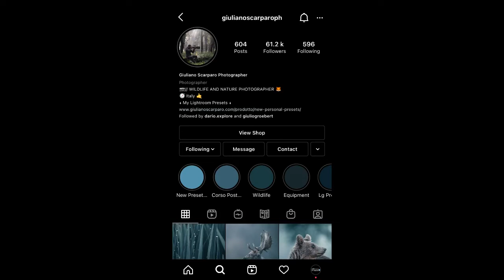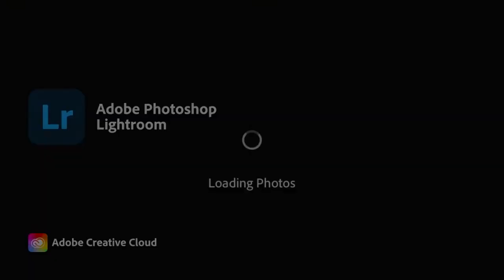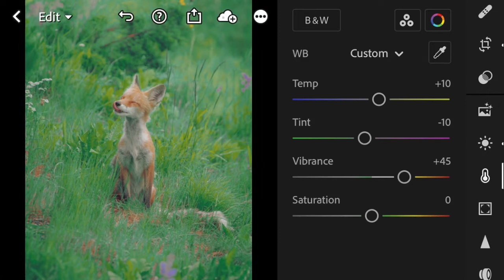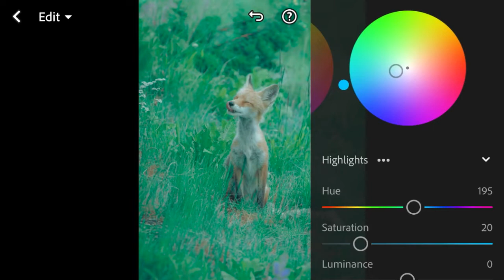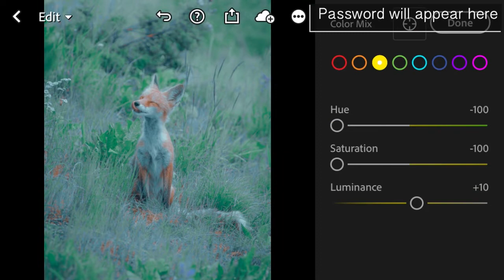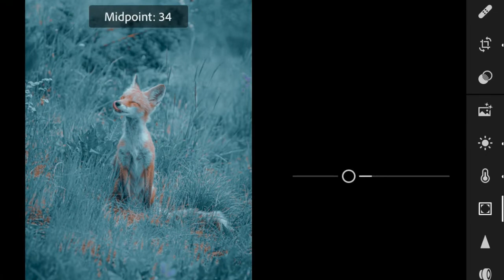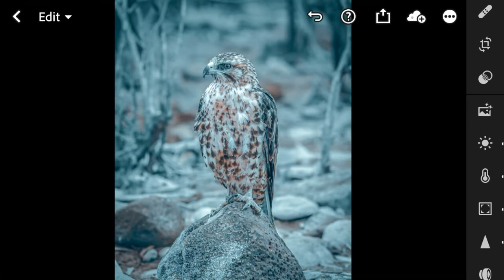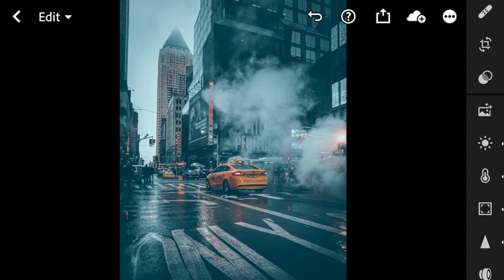Inspired - Personal Blue - Lightroom Mobile Preset DNG |Free Download | Tutorial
Works absolutely fine for travel photos, Wild Life Photography, City, Streets, for bloggers, etc. Retouch/Enhance your social media profiles.

- For new viewers, please read the description to understand better how this works.

Please read the entire description which explains how does this preset work and available free for use. Thank you

/𝘓𝘪𝘨𝘩𝘵𝘳𝘰𝘰𝘮 𝘗𝘳𝘦𝘴𝘦𝘵𝘴 𝘢𝘳𝘦 𝘱𝘳𝘦𝘥𝘦𝘧𝘪𝘯𝘦𝘥 𝘦𝘥𝘪𝘵𝘴 𝘰𝘳 𝘴𝘦𝘵𝘵𝘪𝘯𝘨𝘴 𝘵𝘩𝘢𝘵 𝘢𝘭𝘭𝘰𝘸 𝘺𝘰𝘶 𝘵𝘰 𝘵𝘳𝘢𝘯𝘴𝘧𝘰𝘳𝘮 𝘪𝘮𝘢𝘨𝘦𝘴 𝘪𝘯 𝘢 𝘴𝘪𝘯𝘨𝘭𝘦 𝘤𝘭𝘪𝘤𝘬. 𝘠𝘰𝘶 𝘤𝘢𝘯 𝘢𝘭𝘴𝘰 𝘤𝘢𝘭𝘭 𝘵𝘩𝘦𝘮 𝘍𝘪𝘭𝘵𝘦𝘳𝘴.

𝘕𝘰𝘵𝘦 𝘵𝘩𝘢𝘵 𝘦𝘷𝘦𝘳𝘺 𝘱𝘩𝘰𝘵𝘰 𝘰𝘳 𝘪𝘮𝘢𝘨𝘦 𝘪𝘴 𝘥𝘪𝘧𝘧𝘦𝘳𝘦𝘯𝘵 𝘣𝘢𝘴𝘪𝘤𝘢𝘭𝘭𝘺 𝘣𝘦𝘤𝘢𝘶𝘴𝘦 𝘰𝘧 𝘵𝘩𝘦 𝘭𝘪𝘨𝘩𝘵 𝘤𝘰𝘯𝘥𝘪𝘵𝘪𝘰𝘯 𝘴𝘰 𝘴𝘰𝘮𝘦𝘵𝘪𝘮𝘦𝘴 𝘱𝘳𝘦𝘴𝘦𝘵𝘴 𝘸𝘪𝘭𝘭 𝘯𝘰𝘵 𝘨𝘪𝘷𝘦 𝘺𝘰𝘶 𝘨𝘰𝘰𝘥 𝘳𝘦𝘴𝘶𝘭𝘵𝘴, 𝘛𝘳𝘺 𝘢𝘥𝘫𝘶𝘴𝘵𝘪𝘯𝘨 𝘴𝘰𝘮𝘦 𝘴𝘦𝘵𝘵𝘪𝘯𝘨𝘴 𝘮𝘢𝘯𝘶𝘢𝘭𝘭𝘺, 𝘧𝘰𝘳 𝘦𝘹𝘢𝘮𝘱𝘭𝘦 – 𝘦𝘹𝘱𝘰𝘴𝘶𝘳𝘦, 𝘩𝘪𝘨𝘩𝘭𝘪𝘨𝘩𝘵𝘴, 𝘴𝘩𝘢𝘥𝘰𝘸𝘴, 𝘦𝘵𝘤. /

GEAR USED:
Device for editing
Device for recording

FYI (If Interested):
Adobe Photoshop Lightroom Classic CC Classroom in a Book
Adobe Photoshop Lightroom CC - Edit Like a Pro

𝑰𝒏𝒔𝒕𝒓𝒖𝒄𝒕𝒊𝒐𝒏𝒔 𝒕𝒐 𝒈𝒆𝒕 𝒕𝒉𝒊𝒔 𝑭𝒓𝒆𝒆 𝑷𝒓𝒆𝒔𝒆𝒕:
a) Follow step by step editing process and save the preset manually
OR

b) Download the preset in DNG format (Android & IOS) for which you need a password, the following rules in the description will help you to get the password.

𝑯𝒐𝒘 𝒅𝒐 𝑰 𝒈𝒆𝒕 𝒕𝒉𝒆 𝒑𝒂𝒔𝒔𝒘𝒐𝒓𝒅?
a) The Password will appear in the upper right corner on Official Youtube channel or app as (i) card
b) Note: the (i) card does not work offline, so do not download or save this video.
c) The time is not fixed for the password, it can appear anytime.
d) Password is split in two parts, so watch the entire video without skipping. Each part of the password will appear separately

𝑭𝒐𝒓 𝒆𝒙𝒂𝒎𝒑𝒍𝒆:
So, the password to download the free preset is the combination of above two parts [1] & [2]: 1234
 𝑵𝒐𝒕𝒆: 1234 is an example and the actual password will be different.

- Enter the 4-digit password and download the preset
• 𝑷𝒊𝒄𝒕𝒖𝒓𝒆𝒔:
o Unsplash

• 𝑫𝑶 𝑵𝑶𝑻:
o 𝑫𝑶 𝑵𝑶𝑻 put the password in comment section or else you will be blocked.

@2021 Painless Presets